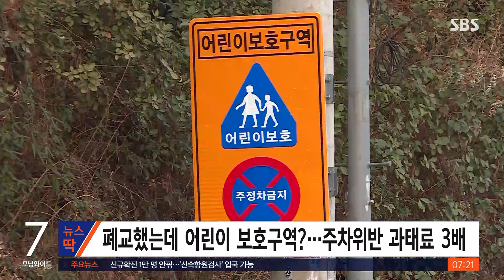폐교 후에도 어린이 구역 지정…주민들 '탁상행정' 비판 / SBS / 뉴스딱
서울의 한 초등학교가 4년 전에 폐교를 했는데 주변 도로는 계속 어린이보호구역으로 설정돼서 주민들 민원이 잇따르고 있다고 합니다.
서울에 사는 50대 A 씨는 최근 구청으로부터 어린이 보호구역 주차위반 딱지를 받았습니다.
A 씨는 '집 옆의 초등학교가 2018년 3월 폐교했는데 4년 넘게 계속 주변 도로가 어린이 보호구역으로 설정돼 있어서 주차위반 과태료도 훨씬 비싸다'고 말했는데요.